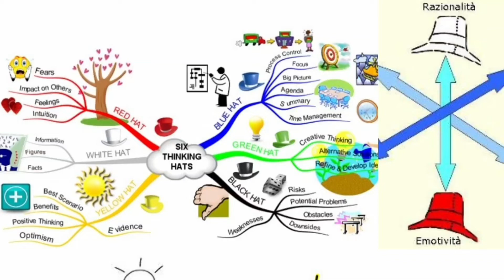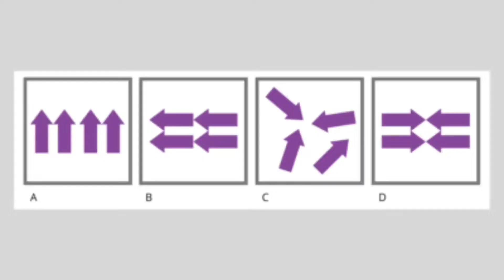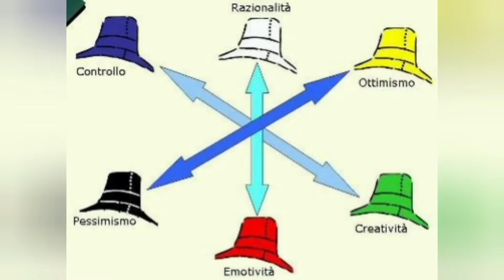Pensiero laterale/Brainstorming/ Cappelli colorati